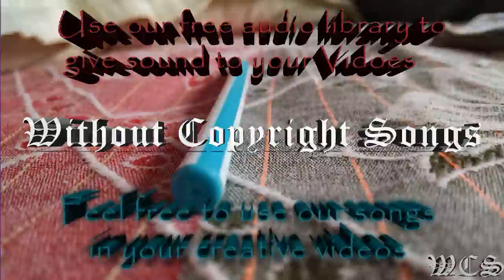RetroVision Over Again feat Micah Martin WCS Release